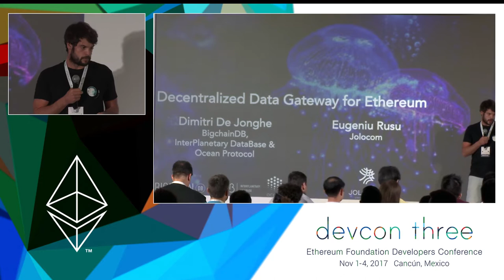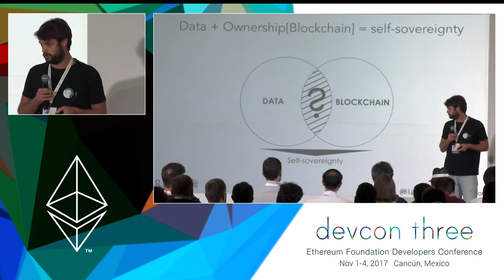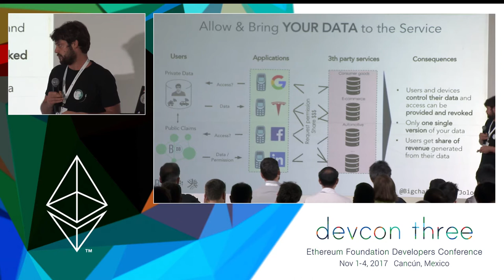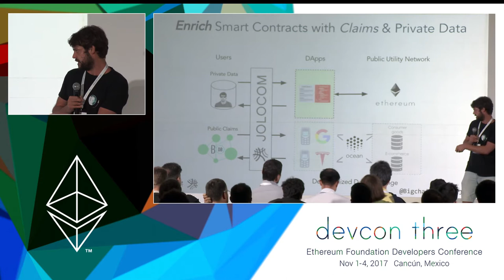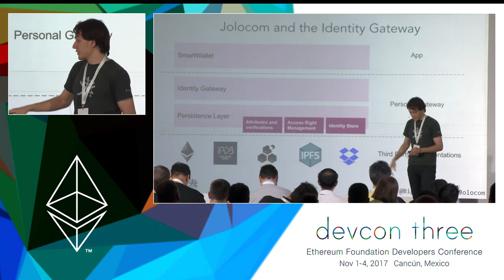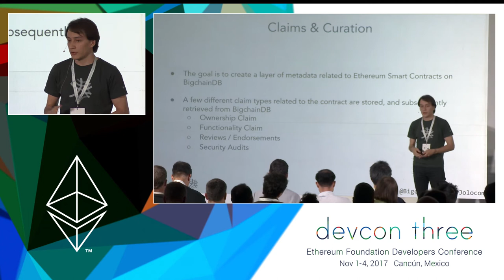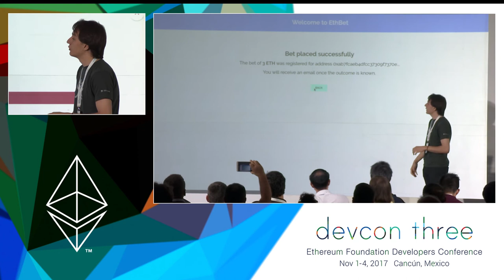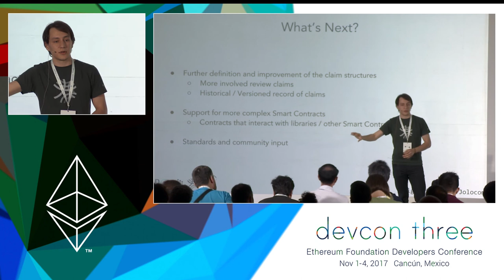Self-sovereign BigchainDB data injection in smart contracts through the Jolocom Identity Gateway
We’ll be exploring integrations of a decentralized datastore such as BigchainDB in Ethereum. Using the Jolocom gateway data is oraclized from the Interplanetary Database (IPDB/BigchainDB) into smart contracts. Trust is enforced by token curated whitelisting of the oracle sources.

Speakers: Dimitri De Jonghe, Eugeniu Rusu